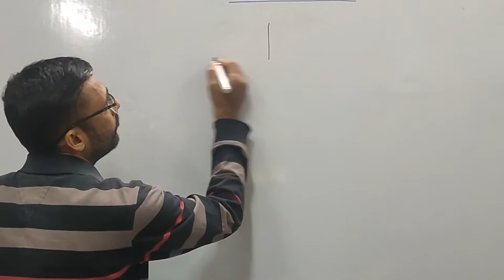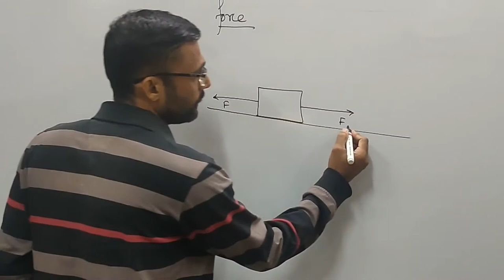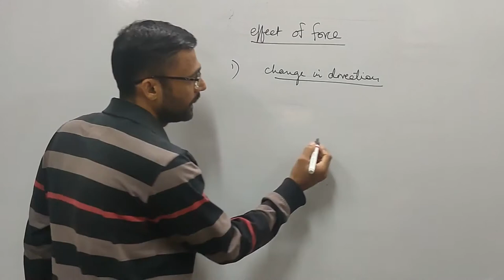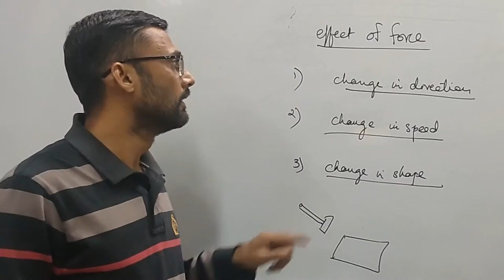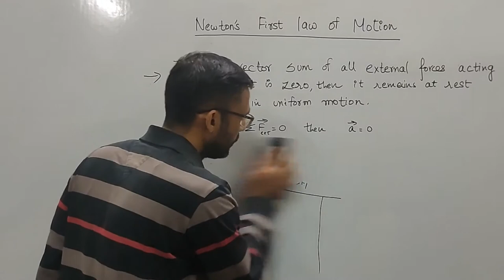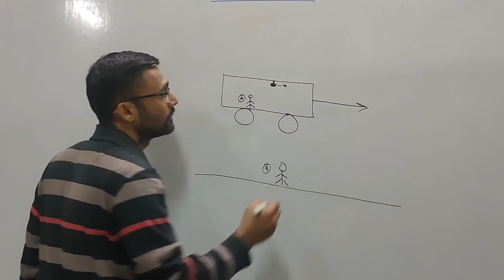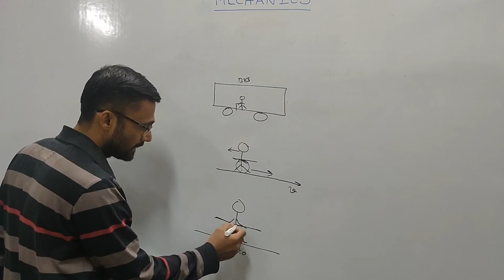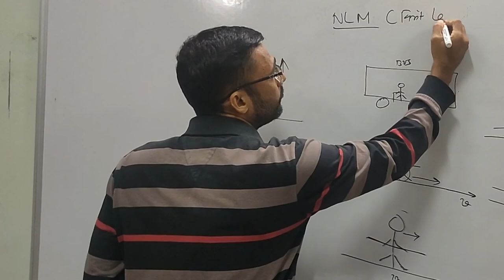Newton's First Law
This video gives introduction to forces and Newton's first law.